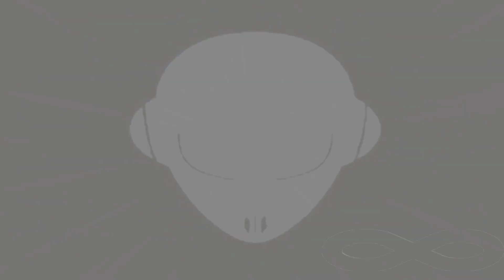23 Julio 2023 Hunting Song 90s 2000